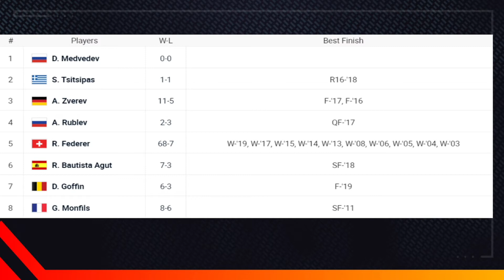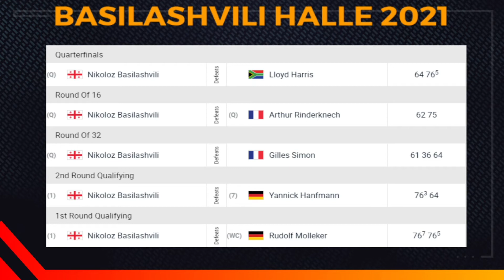Rublev VS Basilashvili, Halle Open 2021 Semifinal Preview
Hi guys, today we are previewing the first semifinal matchup from ATP 500 Tournament in Halle. It will be the only seed left in the draw, Andrey Rublev facing dangerous player from Georgia, Nikoloz Basilashvili.

Who do you think will win this one? :)

THANKS A LOT AND SEE YOU IN THE FUTURE VIDEOS AND LIVE STREAMS! :)